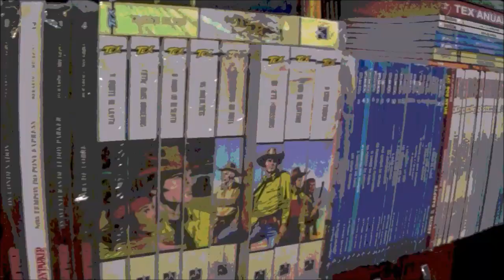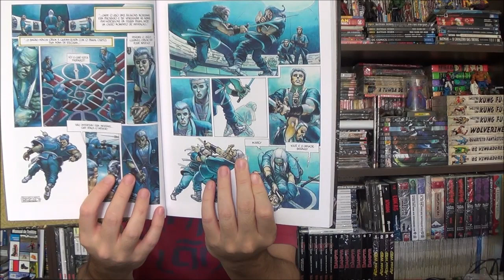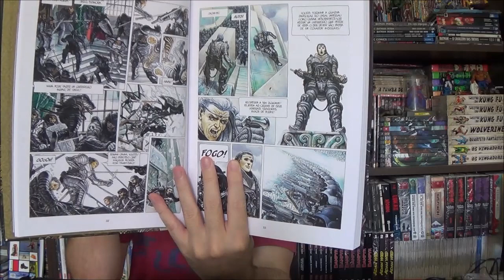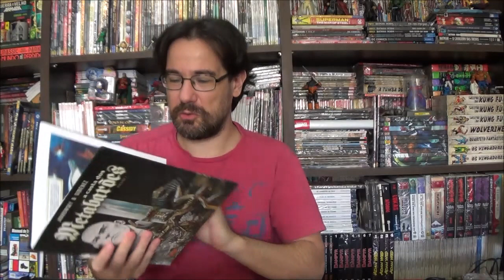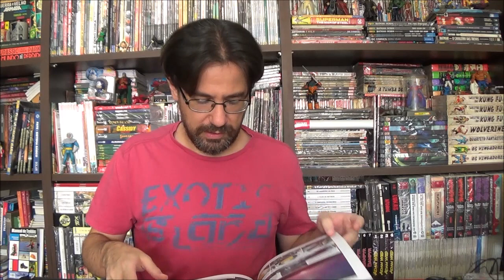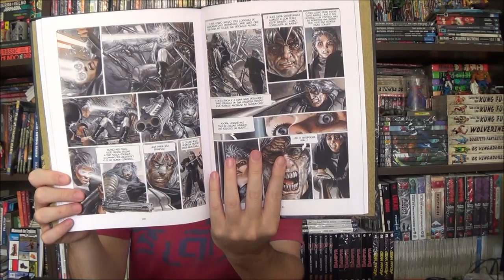Chapéu do Presto - A Casta dos Metabarões: Primeiras Histórias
Bem-vindos a mais um Chapéu do Presto, no episódio de hoje saiba minha opinião sobre A Casta dos Metabarões: Primeiras Histórias.